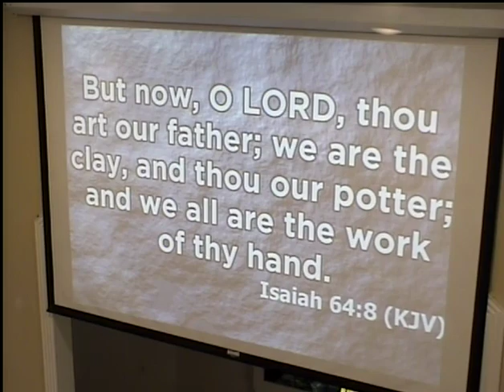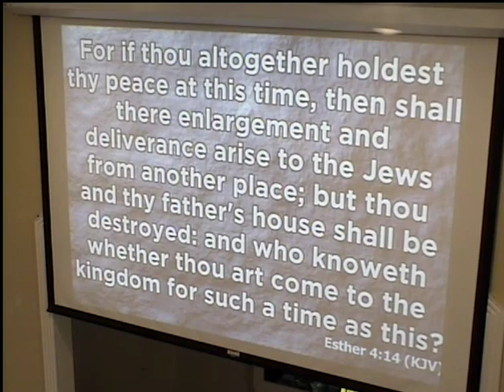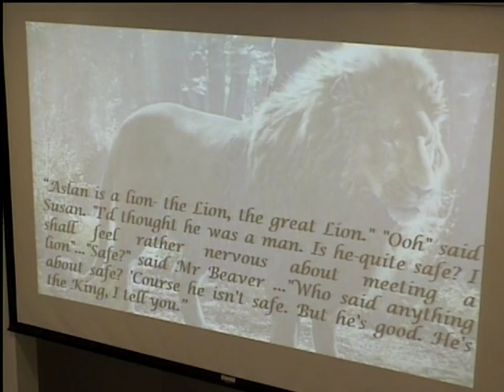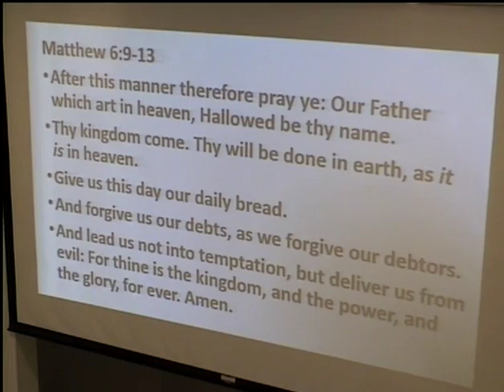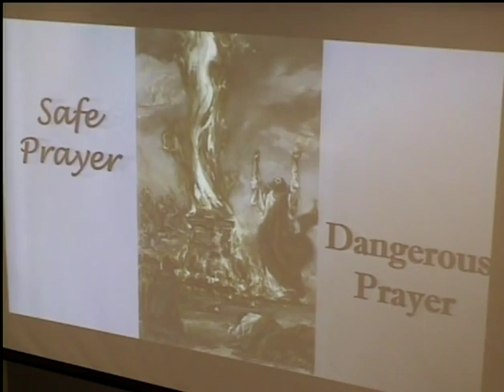Safe Prayer | Dangerous Prayer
Bro. K. Mandley I